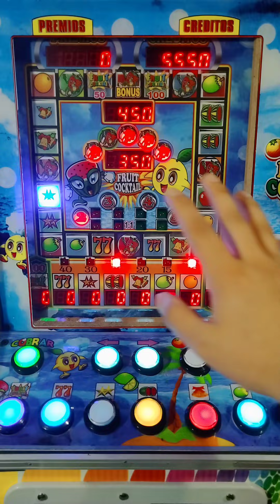PASAMOS DE 6000 EN UNA MAQUINITA 😱🤑 | Fruit Cocktail | Maquinita tragamonedas